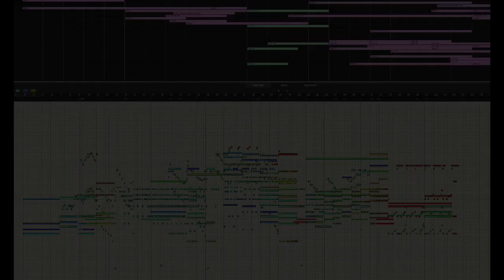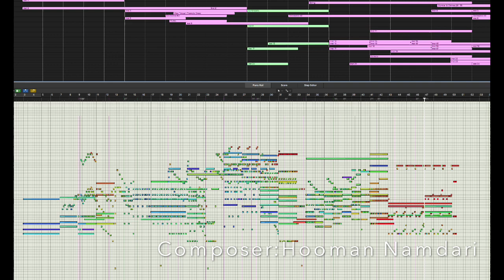Realistic Orchestral Mockup By Hooman Namdari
This project was done with talented Filmmaker Peiman Zekavat For his documentary in 2018.